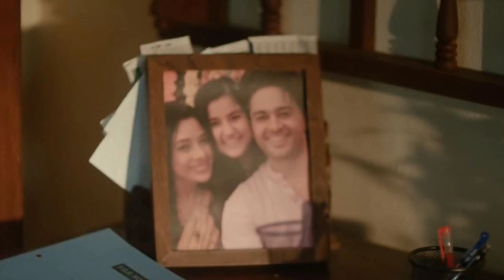ANUPAMA|14 OCTOBER 2024 TODAY FULL STORY EPISODE 1438 |BIG ADHYA-ANUPAMA FACE OFF| UPCOMING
rupali gungaly, sudhanshu pandey,ashlesha sawant,adhvik mehra,madalsa Sharma,gaurav khanna,alpana buch,Deepak gheewala,arvind vaidya,ashish mehrotra, muskan bamne, nidhi shah,sachin tyagi, tassnim sheikh,chavvi pandey,viraj kapoor,sukriti khandpal,vaquar shaikh